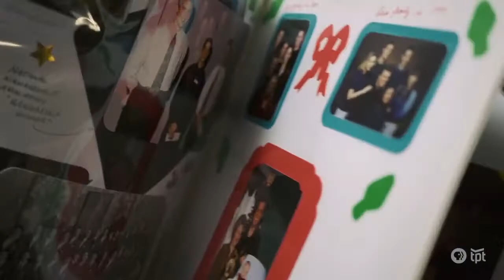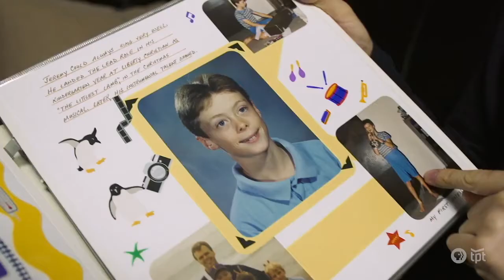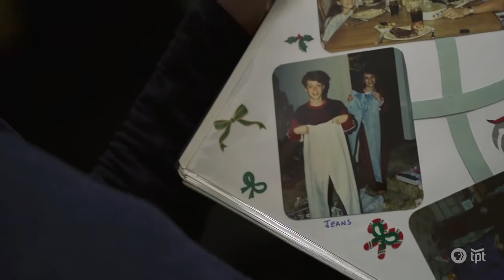jeremy messersmith | Full Episode | The Lowertown Line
jeremy messersmith performs in front of a live studio audience, and discusses being king of wuss rock, embracing nerd culture, and his fundamentalist upbringing.

00:00 jeremy messersmith, the king of wuss rock
00:29 "Dillinger Eyes" by jeremy messersmith
03:33 jeremy messersmith on hacking people's emotions through music
05:23 "Purple Hearts" by jeremy messersmith
08:52 jeremy messersmith on his fundamentalist religious background and making music for a living
11:23 "Organ Donor" by jeremy messersmith
14:11 jeremy messersmith on nerd culture
15:29 "Once You Get To Know Us" by jeremy messersmith
19:47 jeremy messersmith on stacking musical elements
22:06 "It's Only Dancing" by jeremy messersmith